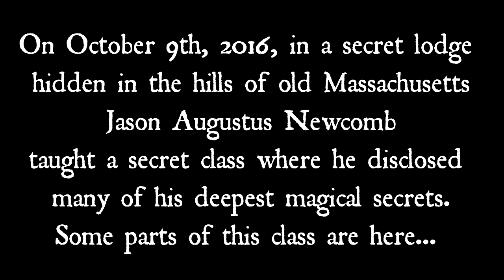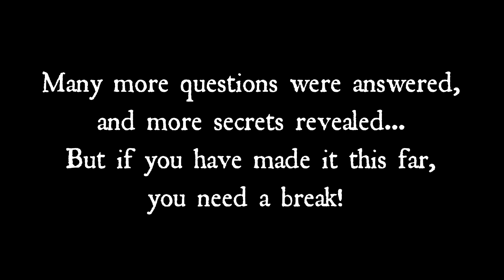Introduction to the Visionary Magick of Jason Augustus Newcomb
This video is from a private live class taught in Georgetown MA for the Fraternity of the Hidden Light. Frankincense smoke still clung in the air throughout as the Fraters and Sorors had just finished a rite when Jason arrived. Topics covered include: the magical history of Jason Augustus Newcomb, how to visualize more effectively, how to manifest the best magical results possible, the fundamental flaw of the grimoiric "fundamentalists", how to work visionary magick by yourself and in groups, how to make your magick work one hundred times more effectively.

If you would like to book Jason to teach a class for your group, company, center or community, please contact him through any of his sites.